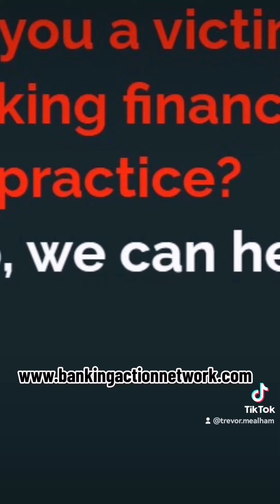AS A SME DID YOU HAVE BUSINESS DREAMS. Did the bank pull the rug on your Personal guarantee PG?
Business Banking, fraud, corruption, SMEs duped under unfair terms in agreements

Banking Action Network BAN